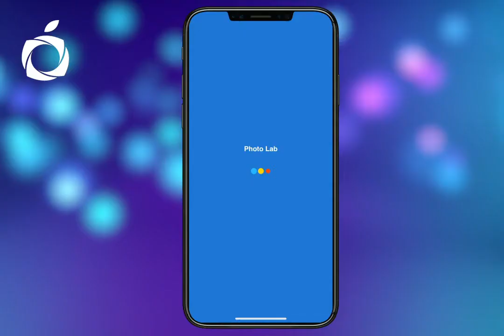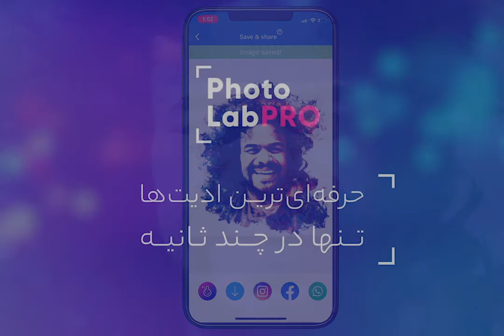آموزش ادیت عکس با فوتولب پرو | Photo Lab Pro Tutorial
فوتولب پرو اپلیکیشنی ساده وجذاب برای ویرایش و ادیت عکس با فیلترهای جذاب و افکت‌‌های هیجان‌انگیز است. شما می‌توانید بیش از ۵۰۰ فیلتر زیبا را برای عکس‌های خود انتخاب کنید. با استفاده از فوتولب پرو می‌توانید کارت‌های تبریک نیز بسازید

در این ویدئو، نحوه ادیت عکس حرفه‌ای در فوتولب پرو را یاد خواهید گرفت

Photo Lab Pro Tutorial: How to edit photos in Photo Lab Pro?

Photo Lab Pro is a full-featured photo generator for iPhone and iPad. Photo Lab Pro contains more than 900 hundred effects including: fun photo montage, beautiful photo frames, holiday e-card templates and so much more!

In this video, we will learn how to edit your photos with Photo Lab Pro.